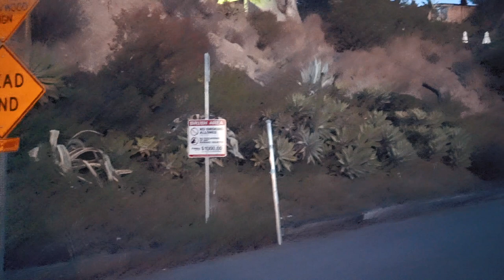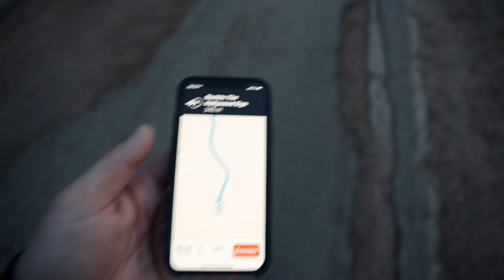HOLLYWOOD SIGN HIKE! / VLOG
Hi Leute hier unser kleines Abenteuer zum Hollywood Sign.
Mark (@markmrer) und Ich sind um 5 Uhr morgens aus Venice Beach losgefahren um uns das Hollywood Sign von nahem anzuschauen. Es hat sich wirklich gelohnt und macht das auf falls ihr L.A. seit und Zeit habt.

Lasst mir ein Abo und ein Like da.